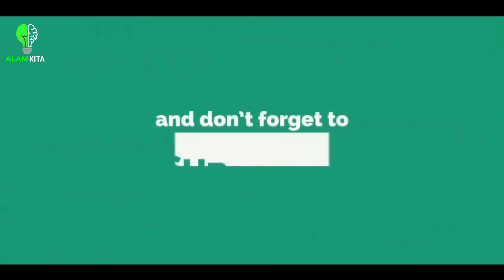Tendangannya Mematahkan Tulang - Burung Kasuari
Info :
Burung Kasuari adalah salah satu dari dua jenis burung paling mematikan didunia. Kasuari terdiri dari tiga spesies yang berukuran sangat besar dan tidak dapat terbang. Kasuari adalah ratites atau burung yang memiliki tulang dada datar dan tidak dapat terbang, berasal dari hutan tropis Australia dan Asia Tenggara. (Wikipedia)

*Beberapa footage yang digunakan di channel ini bukan milik kami,  Kami berupaya memproduksi video sesuai dengan peraturan Penggunaan Wajar youtube (Section 107 Copyright Act 1976) untuk tujuan hiburan, pendidikan, dan komentar.